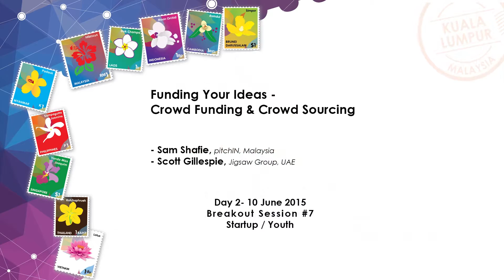GIPVC2015 # Funding Your Ideas - Crowd Funding & Crowd Sourcing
- Sam Shafie, pitchIN, Malaysia
- Scott Gillespie, Jigsaw Group, UAE